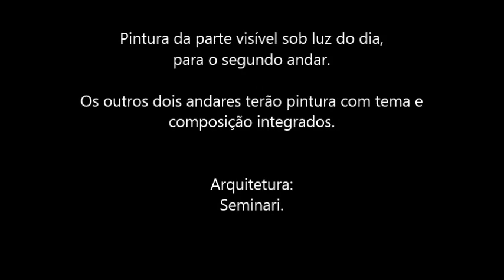Nature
Pinturas sobre telas para formar um painel mural de cerca de 21 metros quadrados, para residencia particular.
Parte superior, que será marouflada no segundo andar.
Após a pintura visível sob condições de luz normal, as telas receberão a pintura com filtros transparentes, que só são visíveis sob luz ultravioleta.